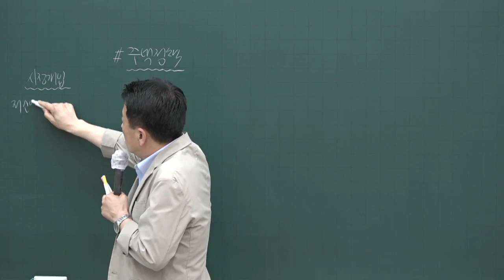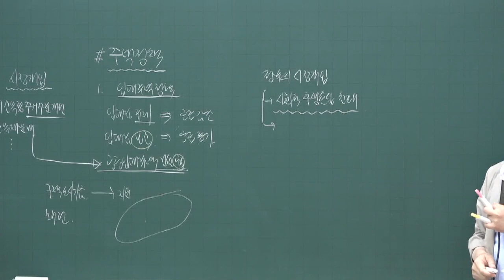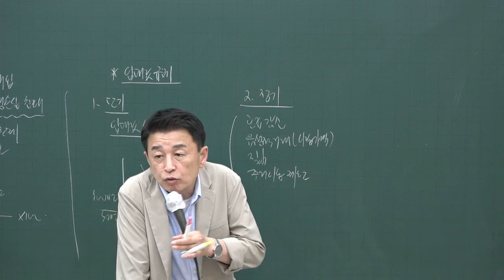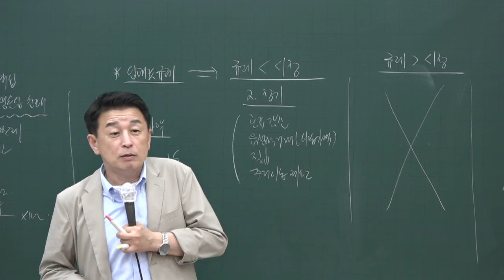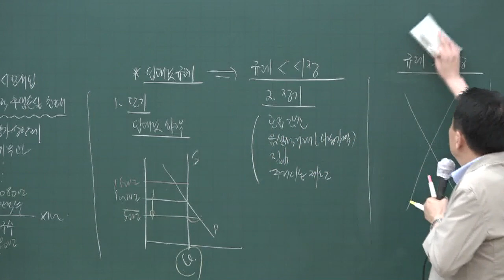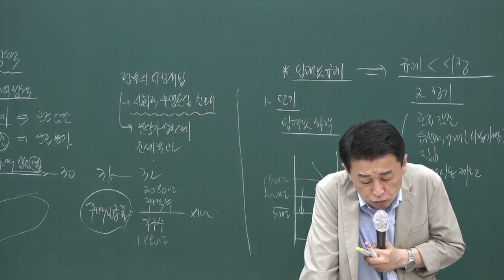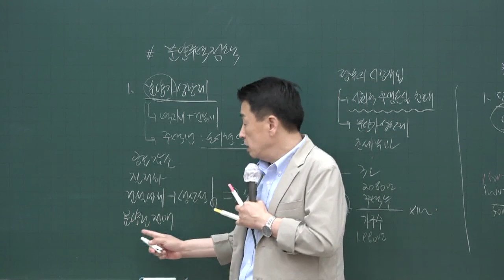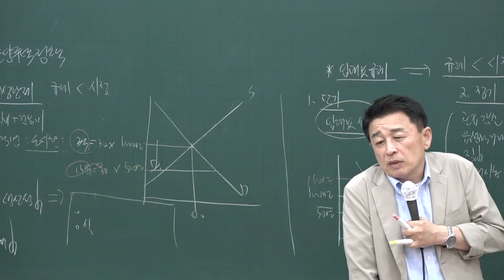[공전무] 2020년 공인중개사 부동산학개론 문제풀이과정 7-14